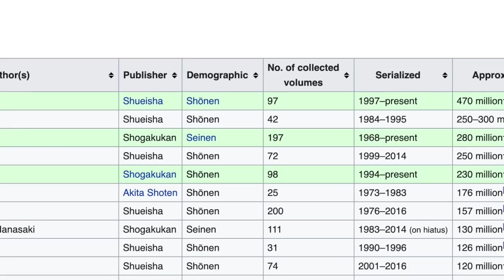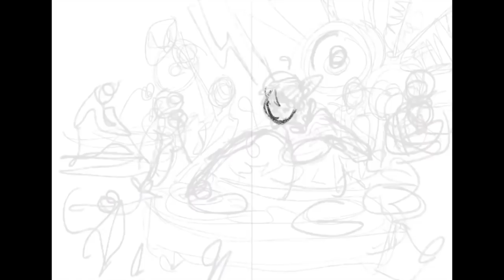Cover Stories Are Important | One Piece of History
I feel super honoured to be.a part of Project 1000 along with fellow One Piece YouTubers to celebrate this milestone of our favourite series!
This is my take on an under-appreciated element within One Piece.

One Piece
Project 1000
One Piece of History
One Piece Cover Stories
One Piece 1000
Chapter 1000
onepieceofhistory